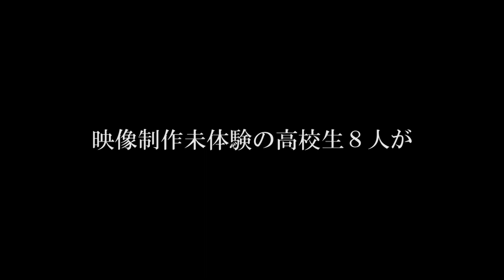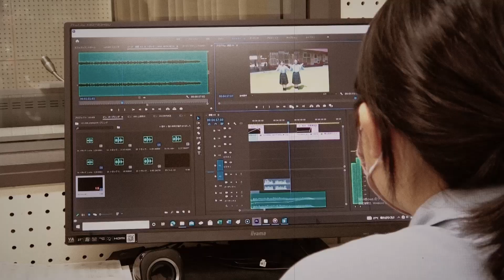想いを繋ぎ未来に羽ばたく徳島〜インターハイ２０２２〜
第２回デジタルとくしま大賞受賞作品【大賞・四国大学賞】

高校生が制作に携わり、51年ぶりに徳島で開催されたインターハイ総合開会式を彩った映像作品。
冒頭では、高校生やプロによる制作秘話が明かされており、見た人を惹きつけ元気があふれる作品となっている。

‹参考›過去の受賞作品
第1回「デジタルとくしま大賞」受賞作品の決定について
第10回「ICT（愛して）とくしま⼤賞」受賞作品の決定について
第9回「ICT（愛して）とくしま⼤賞」受賞作品の決定について
第8回「ICT（愛して）とくしま⼤賞」受賞作品の決定について
第7回「ICT（愛して）とくしま⼤賞」受賞作品の決定について
第6回「ICT（愛して）とくしま⼤賞」受賞作品の決定について
第5回「ICT（愛して）とくしま⼤賞」受賞作品の決定について
第4回「ICT（愛して）とくしま⼤賞」受賞作品の決定について
第3回「ICT（愛して）とくしま⼤賞」受賞作品の決定について
第2回「ICT（愛して）とくしま⼤賞」受賞作品の決定について
第1回「ICT（愛して）とくしま⼤賞」受賞作品の決定について